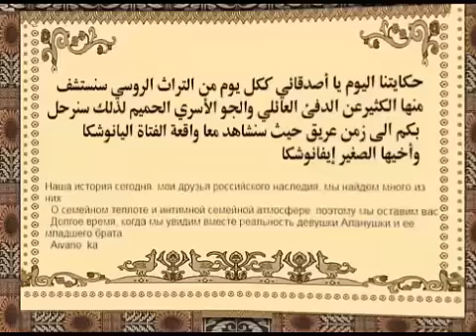كارتون روسي قديم اليانوشكا مدبلج عربي